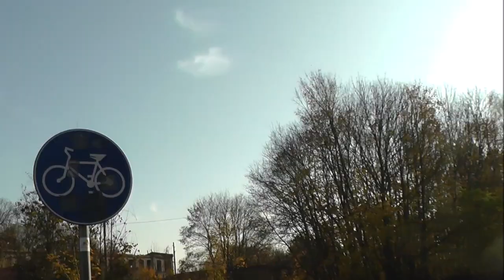Zwiedzamy Barlinek 2 listopada 2018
Piękna jesień w Barlinku oraz nowe atrakcje dla mieszkańców i turystów.
Filmik dedykowany miłośnikom Barlinka w kraju i za granicą.